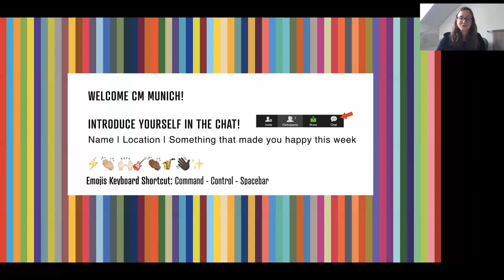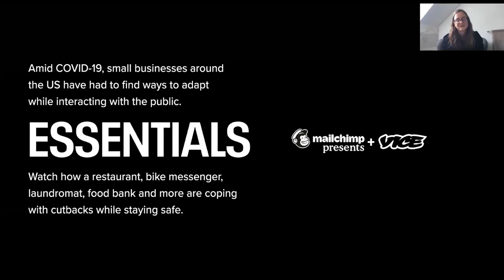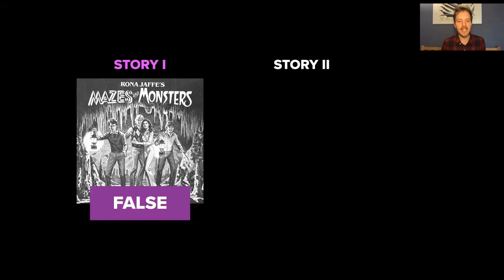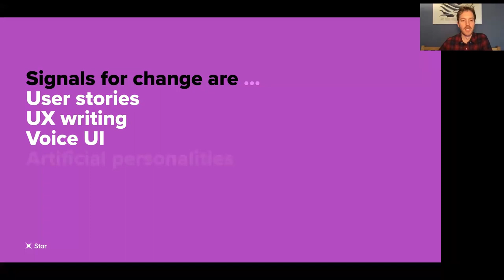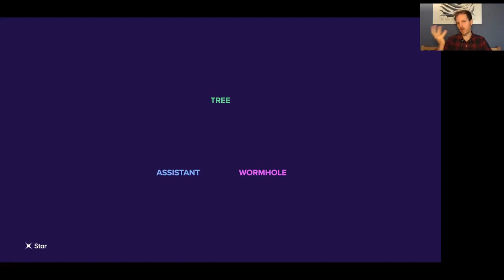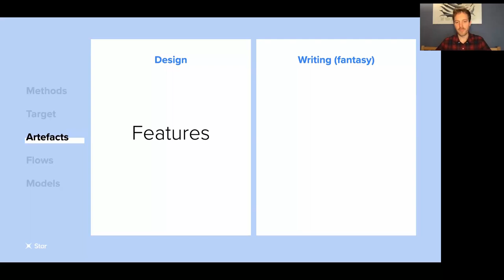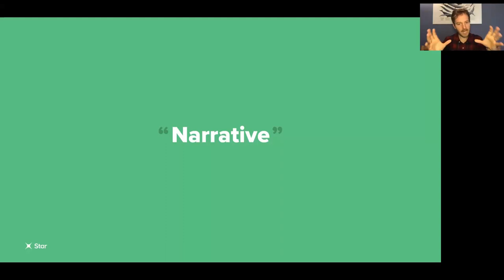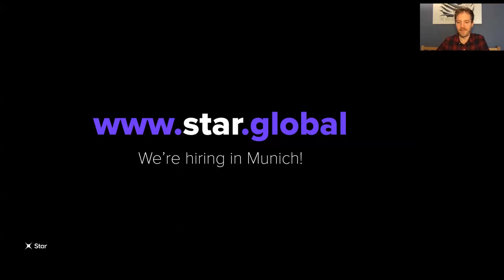Wolfgang Klein: TRANSIT - How stories change our society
Wolfgang Klein at CreativeMornings Munich, Oct 30, 2020. Free events like this one are hosted every month in dozens of cities. Discover hundreds of talks from the world's creative community